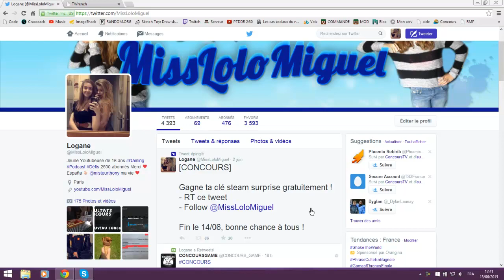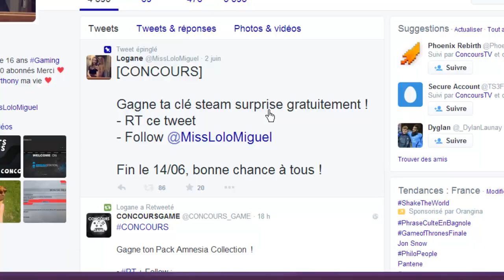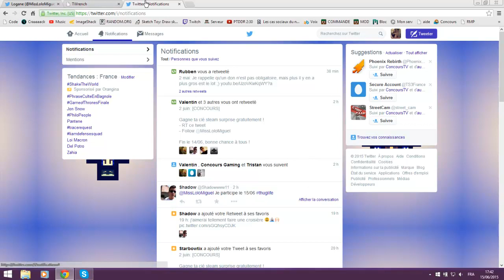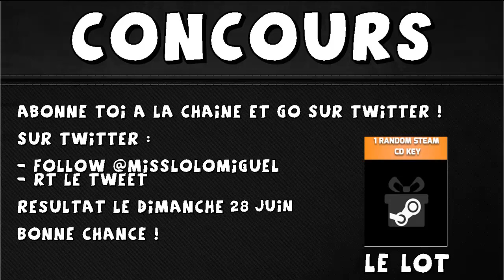Résultat du concours + NOUVEAU CONCOURS [Ouvert]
Salut à toutes et à tous ! On se retrouve pour un nouveau concours, go sur twitter ;D